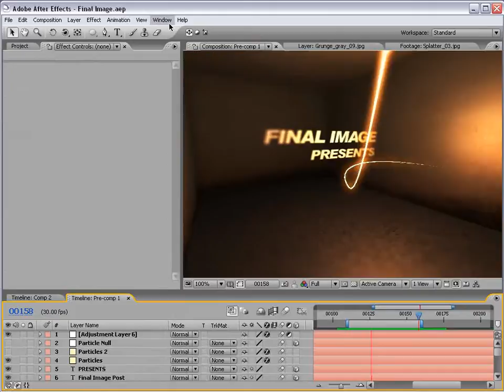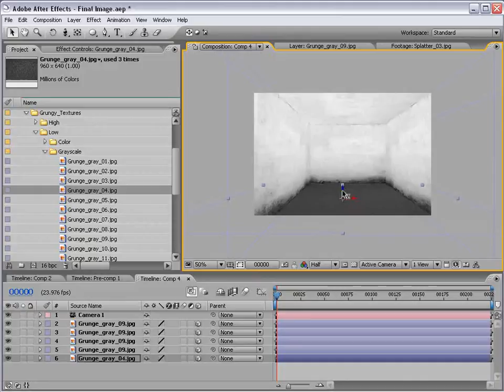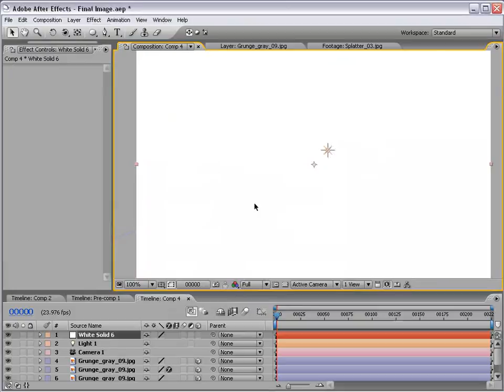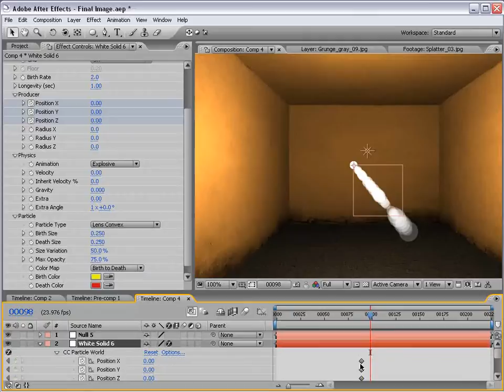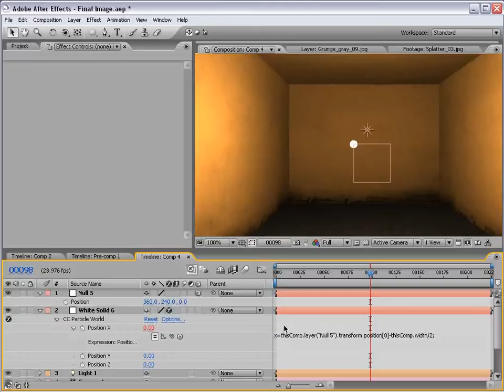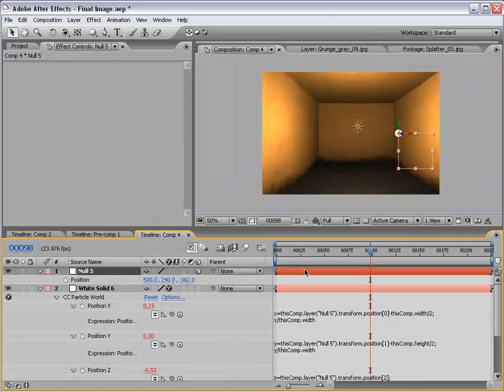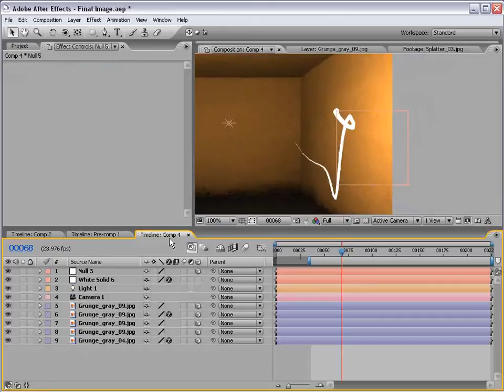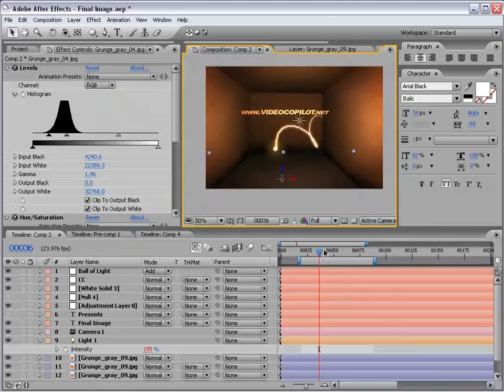Efecto Luz neon After Effects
Les recordamos este tutorial no es de nuestra propiedad solamente queremos compartir los  consejos que se imparten en estos. (Gracias) para encontrar el canal original pueden poner el mismo titulo del video en el buscador.